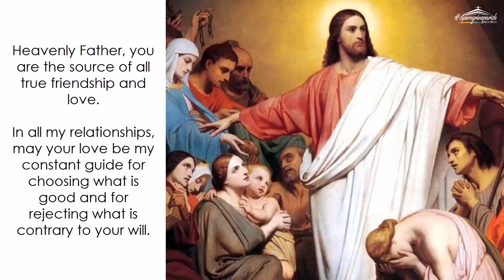Tuesday (January 26): Whoever Does the Will of God Is My Brother and Sister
Daily Quote from the Early Church Fathers: The cross of Christ as victory, by Augustine of Hippo, 430-543 A.D.

"[Mary] did the Father's will. It was this in her that the Lord magnified, not merely that her flesh gave birth to flesh... When he said, 'Blessed are they who hear the Word of God and keep it' (Luke 11:28), he was in effect saying: 'My mother whom you have called blessed is blessed for the reason that she keeps the Word of God, not that the Word was made flesh in her and dwelt among us (John 1:14), but that she keeps the very Word of God through which she was made and which was made flesh in her." (excerpt from TRACTATE ON JOHN 10.3.2)